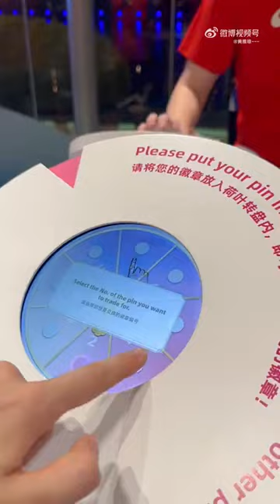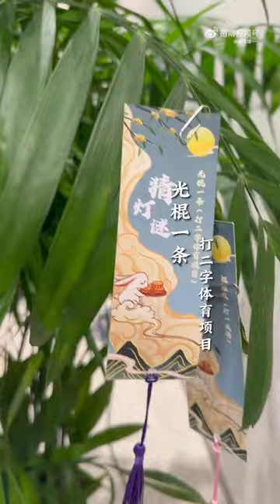Huang Yaqiong Update Vlog